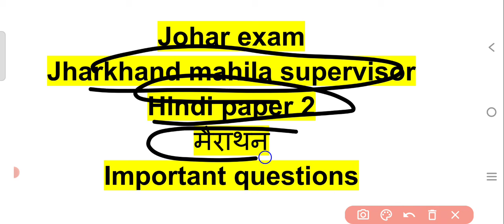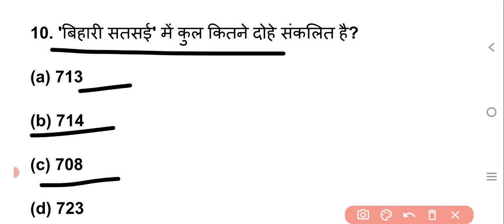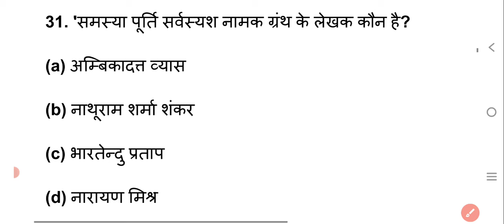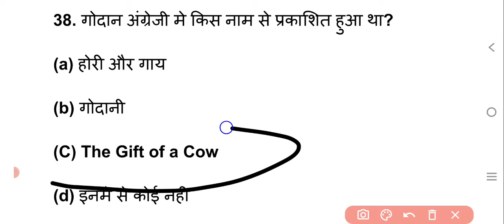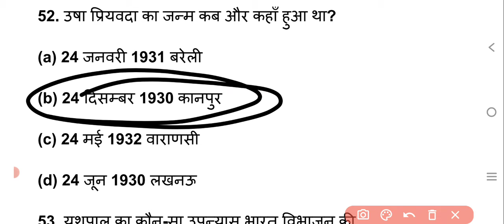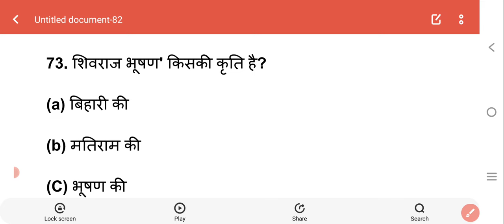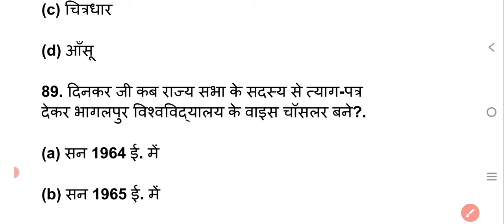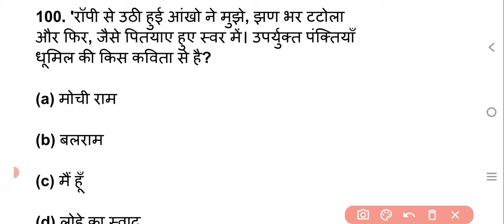Jharkhand Mahila Supervisor | Hindi | Maha Marathan | Most Important Question